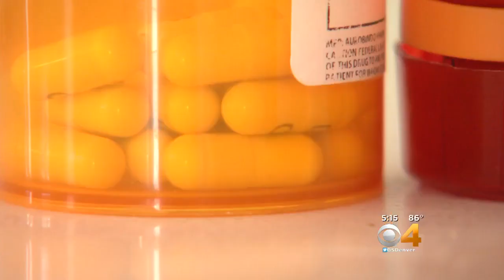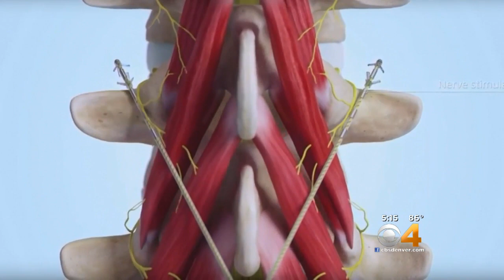Colorado Researchers To Study Device To Relieve Low Back Pain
It is estimated there are more than 3 million cases of lower back pain in the U.S. every year.